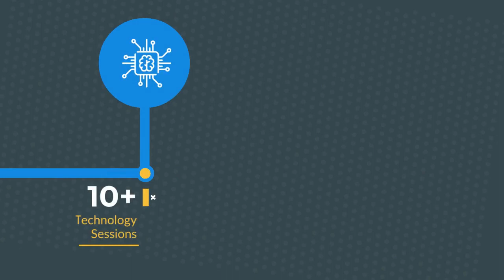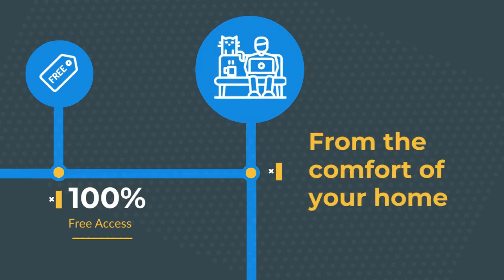TIDE 2020 Teaser Generic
The TekLink Innovation Day Event (TIDE) is a completely FREE month long conference focused on various topics including Analytics, Planning, Trade Promotion and Cloud Solutions.

TekLink is proud to host our TIDE 2020 for the 9th consecutive year. This event will be different given the changing times with COVID. We will be hosting various LIVE Virtual sessions through our TekLink Website.

TIDE2020 will be conducted over 4 weeks of live virtual sessions honoring various exciting Analytics and Planning related topics. Roughly, 16 sessions a week - scheduled Tuesday through Thursday starting on October 6th and ending on October 30th. Our format makes it easy on your schedule and allows for you to engage with us and other attendees.

Each Friday, there will be a round table hosted for attendees to network and discuss amongst themselves on certain subjects like "Cloud Analytics ".  To make these network sessions effective, we are limited seating to the first 10 attendees to sign up.

Peruse our Sessions Catalogue and Speaker profiles to check out the event. Some of this year’s topics include Microsoft Azure, Microsoft Power BI, SAP Analytics Cloud, Anaplan, Self-Service Analytics, various financial planning topics, Trade Promotion Management, and many more. Please look for an email from us as we finalize our sessions.